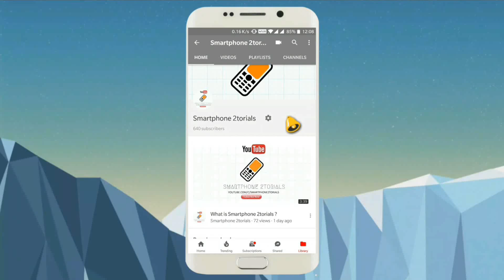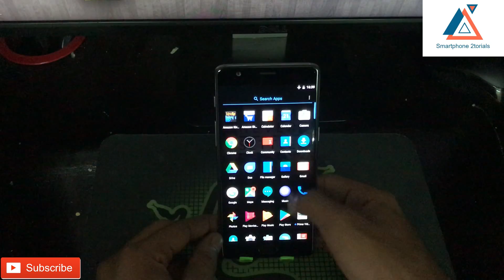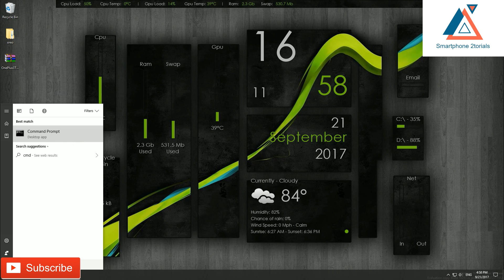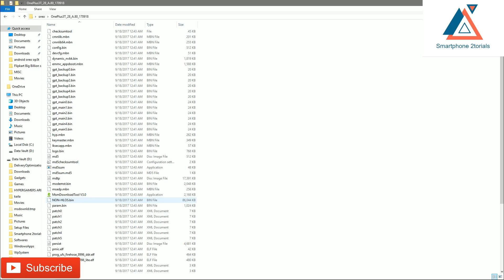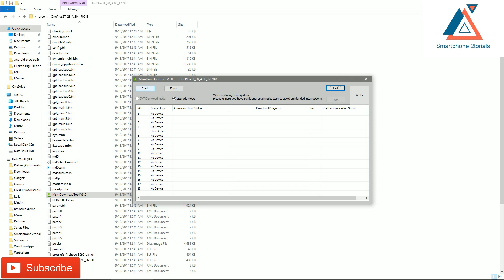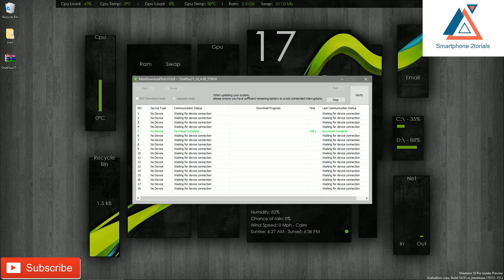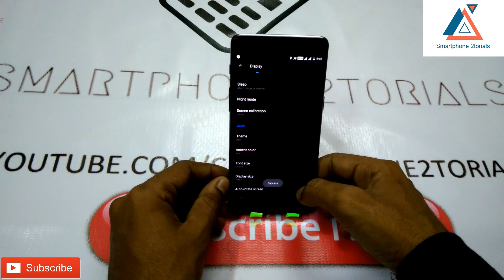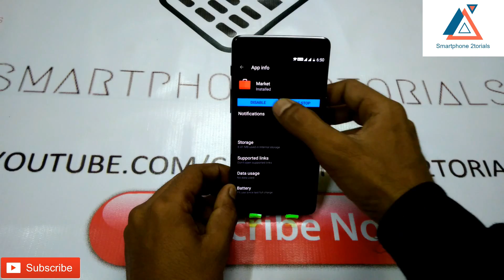Install Official Android 8.0 Oreo For Oneplus 3t (Super Stable)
Redmi Note 4
Oneplus 5t (64)
Oneplus 5t (128)

Steps :

2) Extract using winrar only. If you use any other extracting software it wont work.
4) Unlock the bootloader on your OP3T
5) Power off the device.
6) Go to the extracted folder of the ROM and run msmdownloadtool as a administrator
7) While the phone is off press and hold volume up and connect the phone to PC using usb cable
8) Go to device manager and ensure phone is connected as Qualcomm HS-USB 900E
9) In msmdownloadtool ensure your phone is detected and click on start
10) wait 5 to 7 minutes#
11) Once the tool shows flash completed disconnect the phone from PC and press the power button
12) first boot will take 5 to 10 mins so please wait patiently ( After first boot if you wish to have a unlocked Bl please unlock it now and then proceed to setup the phone as it will erase everything when you unlock BL)
13) Set up the device and uninstall/disable all unwanted chinese apps except market
14) open market and install google play store from there
15) once play store is installed you may choose to disable market app
16) Install this apk to ensure you dont get google FC
17) download all requiered apps from play store and reboot the phone
18) Enjoy stable Android 8.0 on your device

Honor 6X (Gold, 64 GB) (4 GB RAM)
Honor 6X (Grey, 64 GB) (4 GB RAM)
Honor 6X (Gold, 32 GB) (3 GB RAM)
Honor 6X (Silver, 64 GB) (4 GB RAM)
Honor 6X (Grey, 32 GB) (3 GB RAM)
Honor 6X (Silver, 32 GB) (3 GB RAM)

Lenovo K8 Plus (Venom Black, 32 GB) (3 GB RAM)
Lenovo K8 Plus (Fine Gold, 32 GB) (3 GB RAM)
Lenovo K8 Plus (Fine Gold, 32 GB) (4 GB RAM)
Lenovo K8 Plus (Venom Black, 32 GB) (4 GB RAM)

Mi A1 (Black, 64 GB) (4 GB RAM)OnlyOnFlipkart
Mi A1 (Gold, 64 GB) (4 GB RAM)OnlyOnFlipkart

Samsung Galaxy On7 (Gold, 8 GB) (1.5 GB RAM)

Moto C Plus (Starry Black, 16 GB) (2 GB RAM)
Moto C Plus (Fine Gold, 16 GB) (2 GB RAM)

Honor 5X (Gold, 16 GB) (2 GB RAM)
Honor 5X (Silver, 16 GB) (2 GB RAM)
Honor 5X (Grey, 16 GB) (2 GB RAM)

Lenovo K6 Power (Gold, 32 GB) (3 GB RAM)
Lenovo K6 Power (Grey, 32 GB) (3 GB RAM)

ZTE Blade A2 Plus (Grey, 32 GB) (4 GB RAM)
ZTE Blade A2 Plus (Golden, 32 GB) (4 GB RAM)